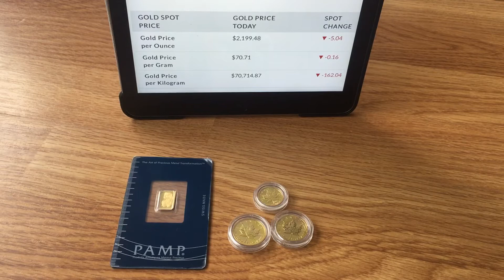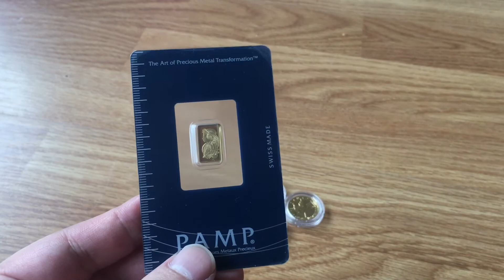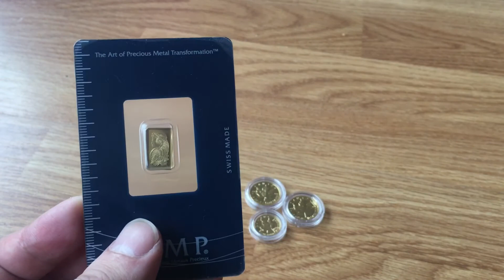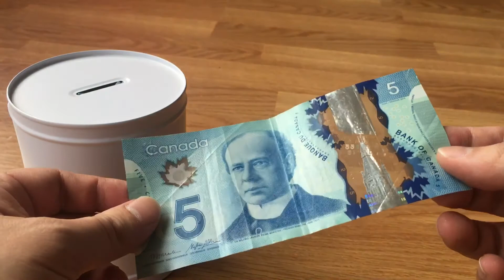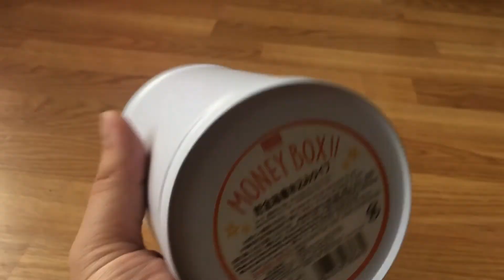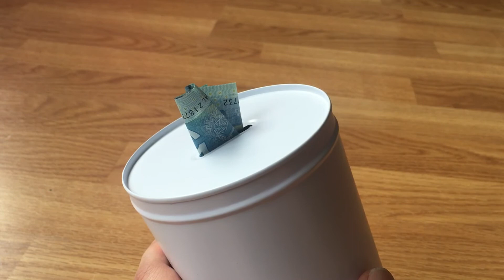Selling My Gold Was A Mistake? & $5 Dollar Challenge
It’s not what you make, but what you earn!